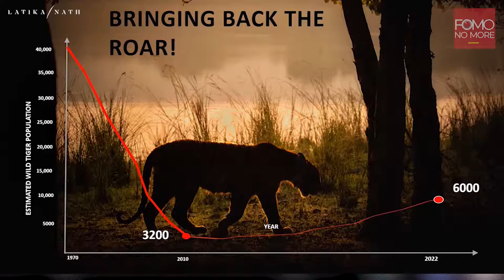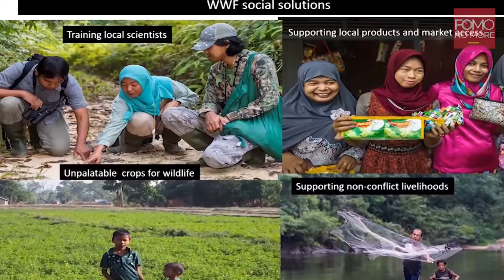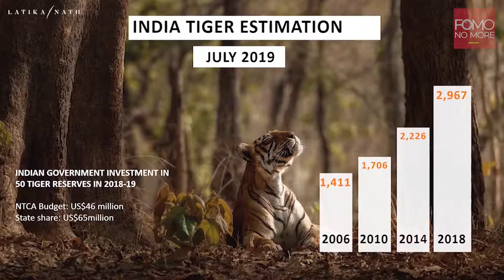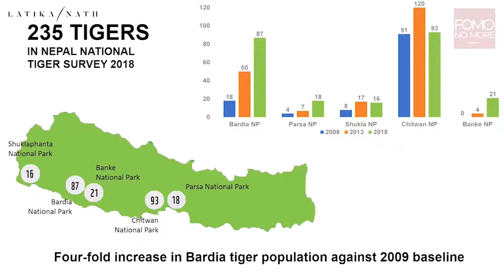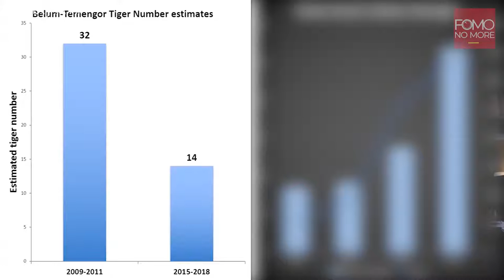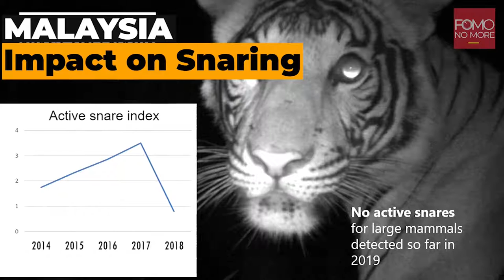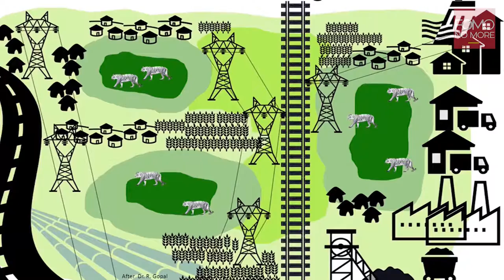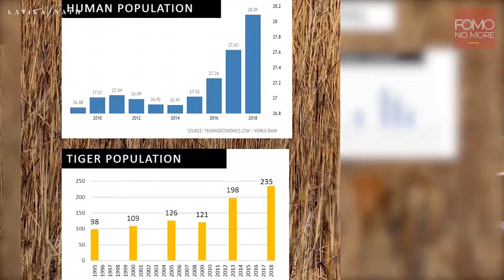BIG CATS : THE INSIDE STORY | E24 | Latika Nath | Stuart Chapman | WWF, Tigers Alive Initiative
Dr Stuart Chapman
Leader, Tigers Alive Initiative, WWF International

He started working for WWF in 1993 and now in 2019, Stuart was appointed as WWF’s Tigers Alive Initiative leader with the goal of doubling the number of tigers in the wild by 2022.

As a spokesperson for WWF, he has given over 500 television and radio interviews and gave a TED talk in 2013 against dams on the Mekong. His passion and hobby is mammal watching and spends all his spare time looking for new mammals and continuing his quest to see all 41 species of cat in the wild (currently seen 25 cat species).

In this episode of 'Big Cats - The Inside Story', he takes us through his journey as a leader of WWF’s Tiger Alive Initiative and brings us all to speed with the goal of doubling tigers in the wild by 2022 .

Join Stuart and Latika for an hour of conversation and stories in Episode 24.